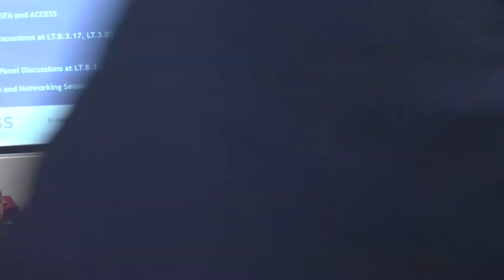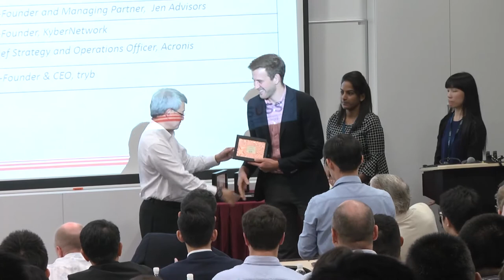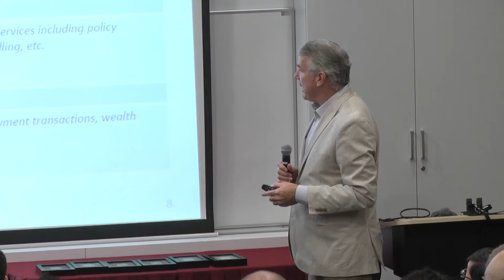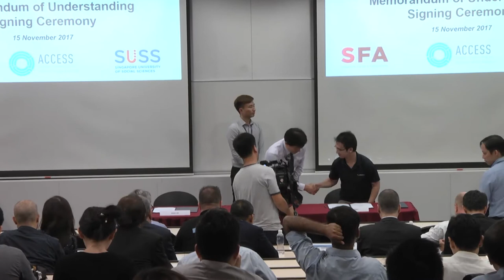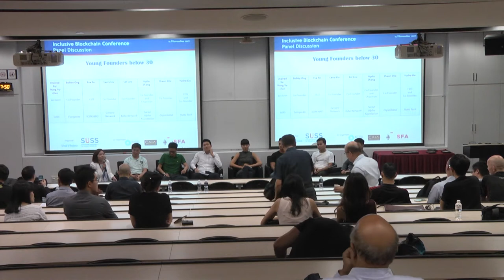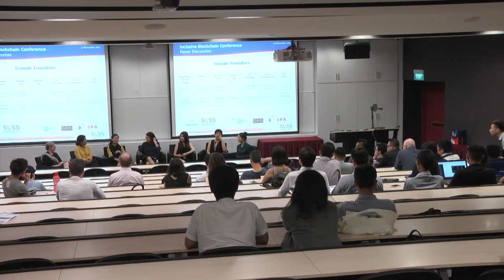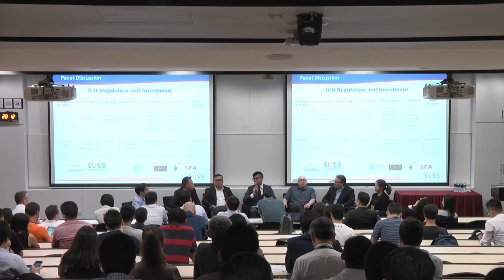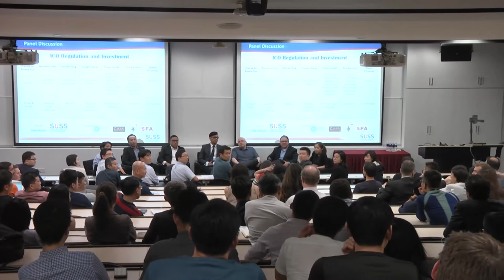Day 2, LT B3.17 - Inclusive Blockchain Conference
Location: LT B3.17

Sessions
3:38 Opening speech by Professor David LEE Kuo Chuen (Professor, SUSS)

18:38 SUSS Fellowship Inauguration Ceremony

19:18 Book Launch by Dr. Paul Schulte on “Artificial Intelligence and Blockchain”

36:25 Signing of Memorandum of Understanding

45:58 Young Founders Below 30 Panel Discussion
Panellists: Bobby Ong, Coingecko; Eva Fo, SCRY.INFO; Larry Liu, Genaro Network; Loi Luu, KyberNetwork; Nydia Zhang, Social Alpha; Shaun Djie, DigixGlobal; Yusho Liu, Hako Tech
Chair: Yu-chen Hung, SUSS

1:31:52 Female Founders Panel Discussion
Panelists: Andrea Liu, Genaro Network; Audrey Tan, Angels of Impact; Daphne Ng, JEDTrade; Liz Steininger, Least Authority; Vansa Chatikavanij, OmiseGO; Zann Kwan, Infocorp Technologies;
Chair: Yvonne Zhang, Aquifer Institute

2:13:05 ICO Regulation and Investment Panel Discussion
Panellists: Benjamin Soh, Gibraltar Stock Exchange; Hannah Yang, Nebulas; Joseph Wang, Bitquant Research Laboratories; Nizam Ismail, RHTLaw Taylor Wessing; Richard Levin, Polsinelli PC; Shawn O’Connor, Pathbreaker
Chair: Roland Sun, Broad & Bright

2:58:00 Inclusive Blockchain Panel Discussion
Panellists: Brit Yonge, Stellar Dev. Foundation/Lightyear.io; Diego Gutierrez, RSK; Jehan Chu, Kenetic Capital; Joseph Lubin, ConsenSys; Matthew Roszak, Bloq; Patrick Dai, QTUM;
Chair: Roy Lai, Infocorp Technologies

4:05:07 Closing Speech by Professor David LEE Kuo Chuen

The Inclusive Blockchain Conference was held on the evenings of 14th and 15th November 2017. This conference was jointly organised by Singapore University of Social Sciences (SUSS), Singapore Cryptocurrency and Blockchain Industry Association, Chartered Alternative Investment Analyst Association, Ethereum Singapore and Singapore Fintech Association.

On the 15 Nov, the conference opened with an SUSS Fellowship Inauguration ceremony, honouring Fintech industry experts who are appointed as SUSS Fellows to provide support and performing the role of resource persons in SUSS’s Fintech education and research initiatives. This was followed by a book launch by Dr. Paul Shulte on his latest publication on “Artificial Intelligence and Blockchain”. The conference attendees then witnessed the signing of Memorandum of Understanding between SUSS and ACCESS as well as between ACCESS and SFA, after which the attendees were invited to attend panel discussions on a diverse range of topics that were held concurrently at different venues.